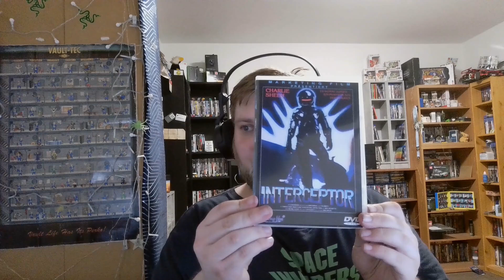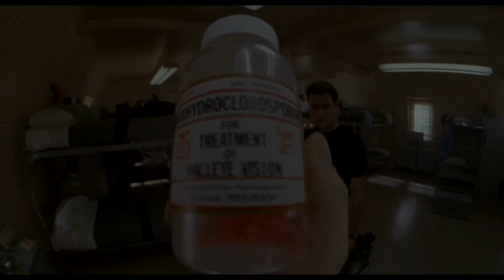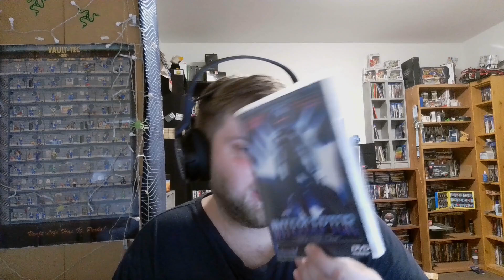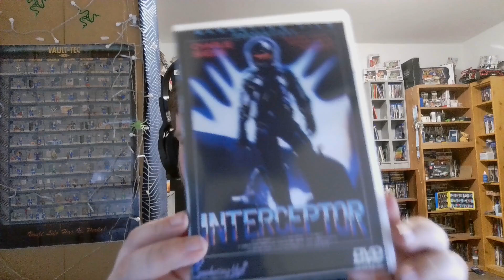Interceptor Review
Hallo Leute Heute präsentiere ich euch den 1986 Charlie Sheen Film Interceptor.